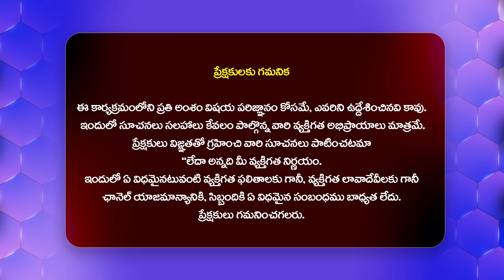విజయమ్మ పని ఆరోజే అయిపోయేది... Actor Sivaji Aggressive Comments On RK Roja & Undavalli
Watch :విజయమ్మ పని ఆరోజే అయిపోయేది... Actor Sivaji Aggressive Comments On RK Roja & Undavalli @HitTVTalkies